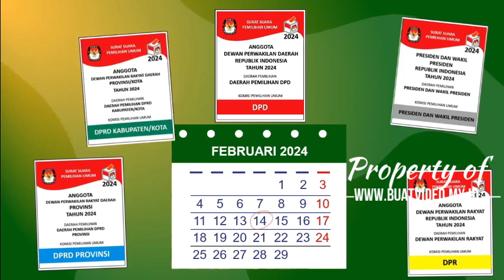Video Ajakan Coblos PPP DPRD Kabupaten Sambas Tema 14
Perkenalkan Diri Lebih Luas! Sukses dalam dunia politik modern melibatkan peningkatan visibilitas yang tak terelakkan. Semakin besar pengetahuan publik tentang sosok Anda, semakin tinggi peluang meraih kemenangan.

Masa kini, landasan promosi yang kuat adalah Video Promosi yang memberikan dampak luar biasa bagi caleg. Tetapi, jangan mengabaikan pentingnya kualitas. Video berkualitas rendah yang terlihat asal-asalan hanya akan merusak reputasi Anda. Pastikan video kampanye Anda profesional, informatif, dan mampu menjelaskan identitas Anda dengan jelas – partai, dapil, serta nomor urut. Ini akan menciptakan kesan yang abadi dan gampang diingat oleh calon pemilih.

Dengan langkah ini, kita membangun citra yang kokoh, menjelajah lebih jauh, dan meraih dukungan yang lebih besar.

Zaad Channel